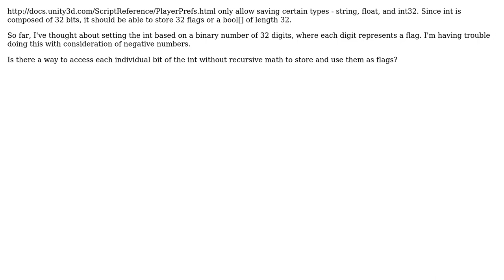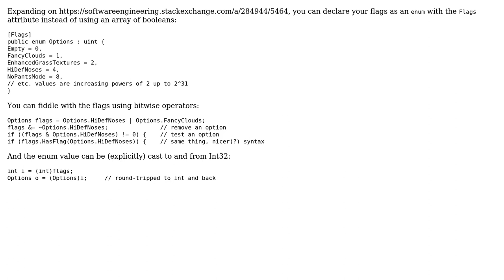Software Engineering: Save flags in an int32 (3 Solutions!!)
Software Engineering: Save flags in an int32

With thanks & praise to God, and with thanks to the many people who have made this project possible! | Content (except music & images) licensed under CC BY-SA | Music | Images & others | With thanks to user Telastyn user JPtheK9 user Blorgbeard and the Stack Exchange Network Trademarks are property of their respective owners. You are responsible for your own actions.